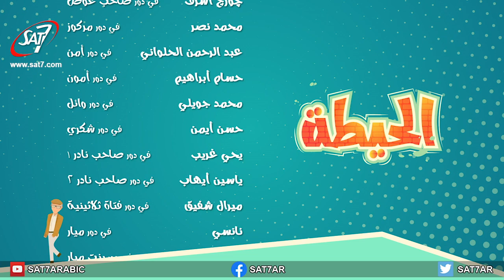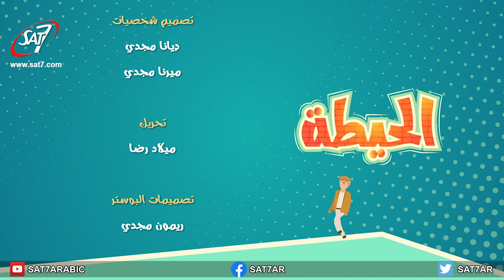مسلسل الحيطة - حلقة 19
مسلسل الحيطة | فكرة وتأليف : محمد فوزي عبد الرحيم | اخراج: متى رشدي | The Wall | انتاج SAT-7 | منتج منفذ : Arascope